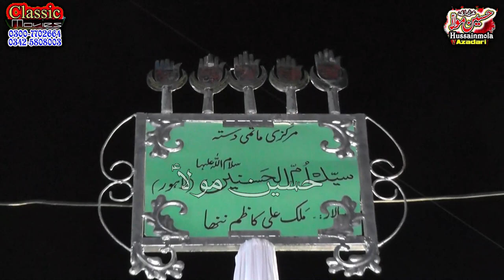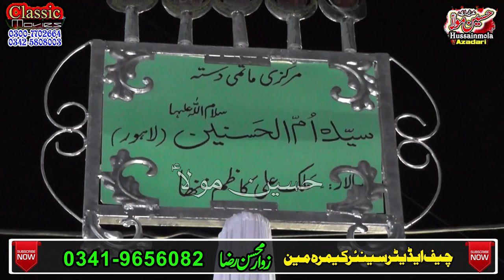Malik Nanha LHR l Bargah Babul Hawaij Hussainaia l Athwal Toba Tek Singh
Sangat : Lahore

Salar : Malik Nanha
nanwa k 72 sitaro ka matam   Dated : 23 June 2020
 Markzi Imam Bargah Babul Hawaij Hussainaia Athwal Toba Tek Singh
Bani Majlis Salar Zawar Bawa Syed Tayyab Raza Shamshi
Markzi Matmi Dasta Anjuman Alabbas a.s Athwal
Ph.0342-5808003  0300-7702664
Edatior : Amir Shahzad Zargar
Noha Khawan : Zulfqar Qari
Salar : Syed Jon Ali Kazmi